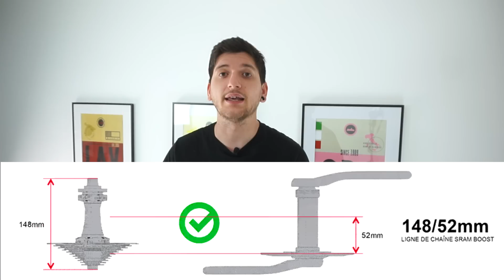BOOST - Todo lo que has de saber de este sistema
Hoy os traigo el sistema Boost; qué es, cuando nace y por qué, sus ventajas y preguntas más frecuentes.

Transforma tus ruedas a boost

Productos que utilizo o recomiendo:
🧴Lubricante bici montaña
🚿Desengrasante cadena
🍼Líquido sellante tubeless
📱 GPS Garmin 1030
🍫Barritas energéticas buenísimas
💨Medidor de presión

- No te pierdas ningún directo